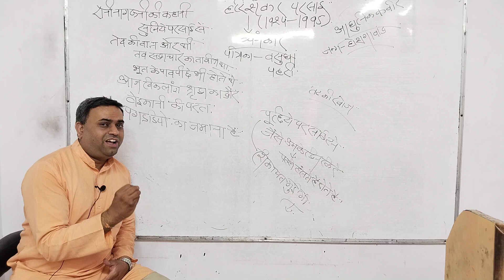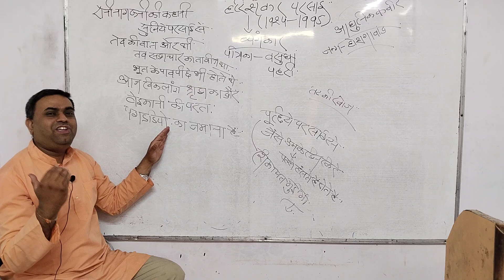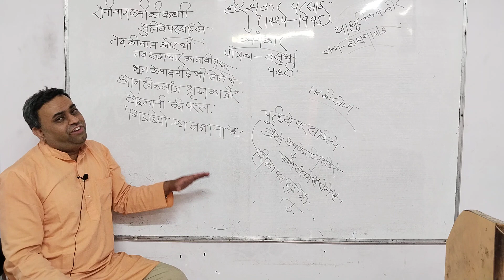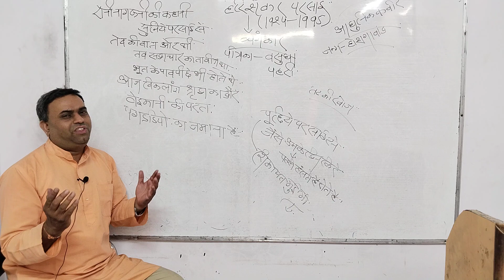व्यक्तित्व विवेचना IIव्यंगकार हरिशंकर परसाईII Amit Jain Sir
1. Study Lecture

2. Motivation

3. GK&GS

4. GS&GK with Magic Trick